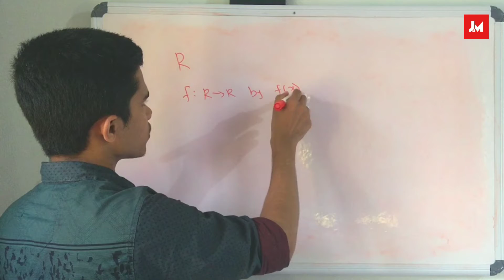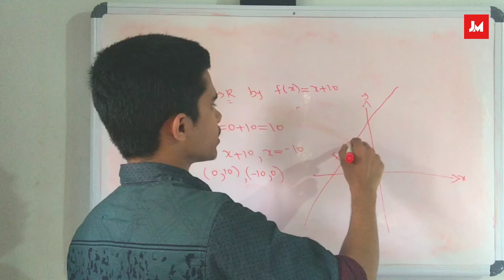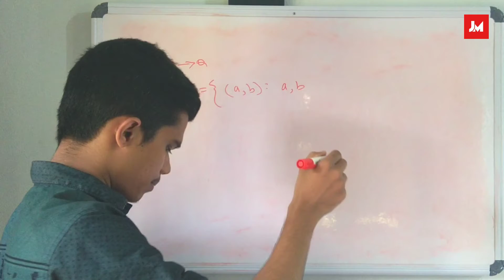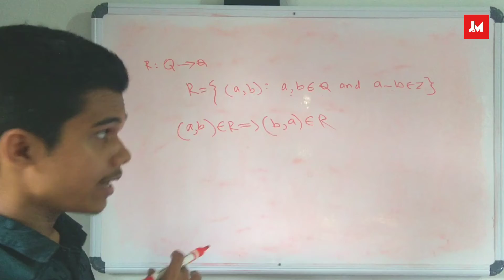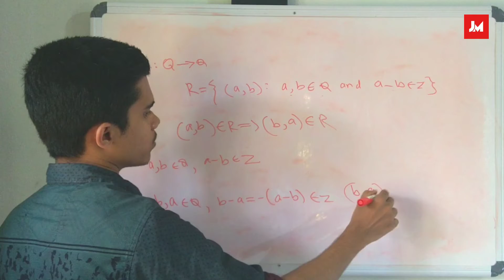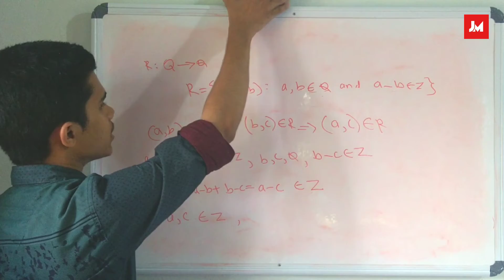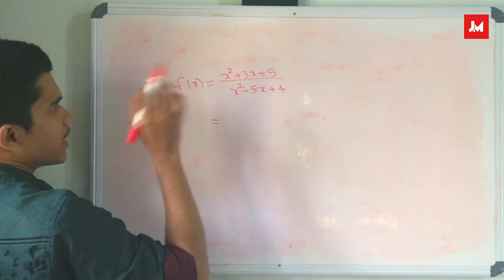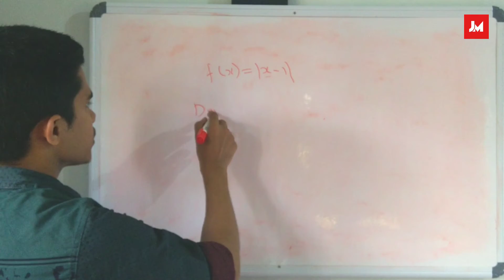Plus One | Maths | Relations and Functions | problems Solved | Malayalam | Part 5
Plus one Mathematics, Chapter 2.
Relations and functions, Malayalam class.

Solutions to problems in relations and functions.

2.1 Overview
This chapter deals with linking pair of elements from two sets and then introduce
relations between the two elements in the pair.

2.1.1 Cartesian products of sets

If A = {1, 2, 3} and B = {4, 5}, then
A × B = {(1, 4), (2, 4), (3, 4), (1, 5), (2, 5), (3, 5)}
and B × A = {(4, 1), (4, 2), (4, 3), (5, 1), (5, 2), (5, 3)}

(i) Two ordered pairs are equal, if and only if the corresponding first elements are
equal and the second elements are also equal, i.e. (x, y) = (u, v) if and only if x =
u, y = v.
(ii) If n(A) = p and n (B) = q, then n (A × B) = p × q.

The set of all first elements in a relation R, is called the domain of the relation R,
and the set of all second elements called images, is called the range of R.

(i) A relation may be represented either by the Roster form or by the set builder
form, or by an arrow diagram which is a visual representation of a relation.
(ii) If n (A) = p, n (B) = q; then the n (A × B) = pq and the total number of possible
relations from the set A to set B = 2pq.
 Functions A relation f from a set A to a set B is said to be function if every
element of set A has one and only one image in set B.
In other words, a function f is a relation such that no two pairs in the relation
has the same first element.

The set of all values of f (x) taken together is called the range of f or image of X
under f.
Definition : A function which has either R or one of its subsets as its range, is called
a real valued function. Further, if its domain is also either R or a subset of R, it is called
a real function.

 Some specific types of functions
(i) Identity function:
 y = f (x) = x

(ii) Constant function:
Domain of f = R
Range of f = {C}

(iii) Polynomial function:

(iv) Rational function:
(v) The Modulus function:

(vi) Signum function:

(vii) Greatest integer function:

(i) Addition of two real functions

(ii) Subtraction of a real function from another

(iii) Multiplication by a Scalar

(iv) Multiplication of two real functions

(v) Quotient of two real function

Example 1 Let A = {1, 2, 3, 4} and B = {5, 7, 9}. Determine
(i) A × B (ii) B × A
(iii) Is A × B = B × A ? (iv) Is n (A × B) = n (B × A) ?
Solution Since A = {1, 2, 3, 4} and B = {5, 7, 9}. Therefore,
(i) A × B = {(1, 5), (1, 7), (1, 9), (2, 5), (2, 7),
(ii) B × A = {(5, 1), (5, 2), (5, 3), (5, 4), (7, 1), (7, 2),
(iii) No, A × B ¹ B × A. Since A × B and B × A do not have exactly the same
ordered pairs.
(iv) n (A × B) = n (A) × n (B) = 4 × 3 = 12
n (B × A) = n (B) × n (A) = 4 × 3 = 12
Hence n (A × B) = n (B × A)
Example 2 Find x and y if:
(i) (4x + 3, y) = (3x + 5, – 2) (ii) (x – y, x + y) = (6, 10)
Solution
(i) Since (4x + 3, y) = (3x + 5, – 2), so
4x + 3 = 3x + 5
or x = 2
and y = – 2
(ii) x – y = 6
x + y = 10
 2x = 16
or x = 8
8 – y = 6
 y = 2

maths relations and functions
relation and function malayalam class
plus one maths relations and functions in malayalam
relations and functions in malayalam